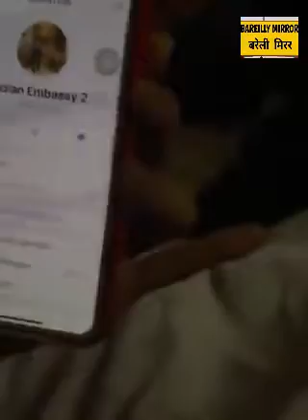सांसद वरुण गांधी ने अपने ट्वविटर एकाउंट पर वीडियो शेयर करके कही ये बात,,,,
SASTA FURNITURE HOUSE
Address: Near Raza Masjid, Umariya Road, Nakatiya, Bareilly, UP